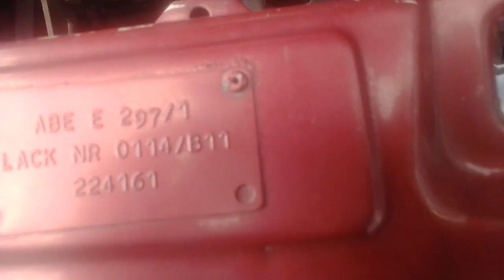О Малиновая Лада да Серый???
Денис Горкинский и Тюрин Сергей чинят Малиновую Ладу!